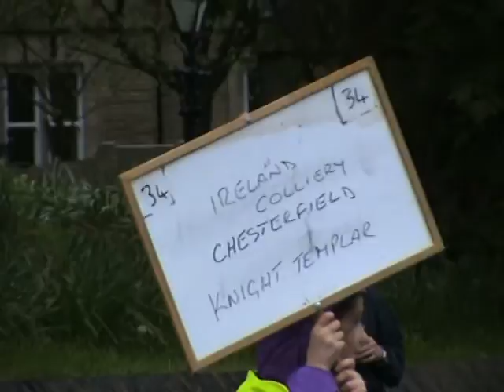WHIT FIDAY MARCH 2016 (DENSHAW) IRELAND COLLIERY CHESTERFIELD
IRELAND COLLIERY CHESTERFIELD BAND